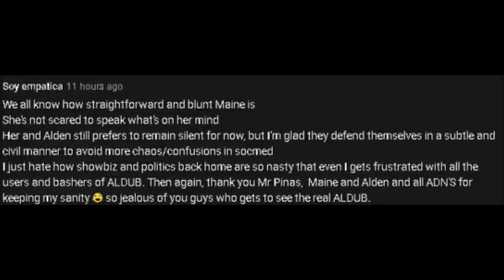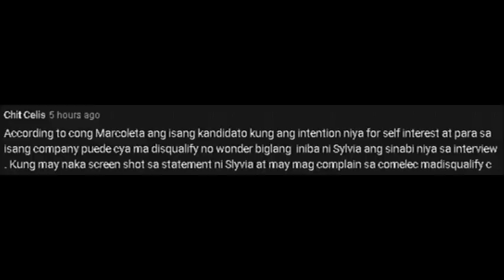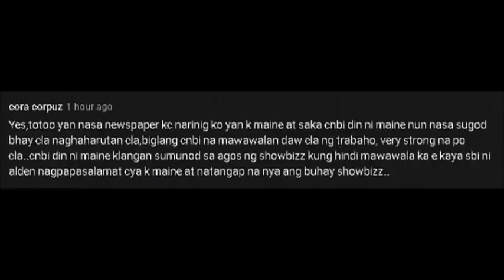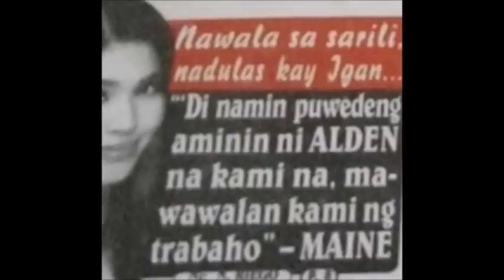ALDEN, KINUKUTYA SA PAGPAHIRAM NG ASAWA! KINUMPARA PA SA MAYAMAN! PHOTOSHOOT AT EDITING TULOY PA RIN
Ganito sila kagarapal mag-isip at maliitin si Alden Richards para lang makakumbinsi ng pagsuporta sa poon nila.